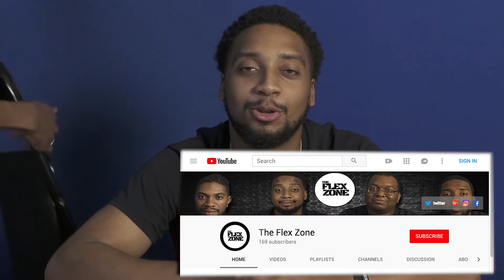In Between the Zone Episode 21 When will the LA Rams lose and who will be the NBA MVP for 2018-19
In this episode of In Between the Zone we debate when will the Los Angeles Rams lose their first game and also who will be the NBA MVP for the 2018-19 season stay tuned and find out!!!